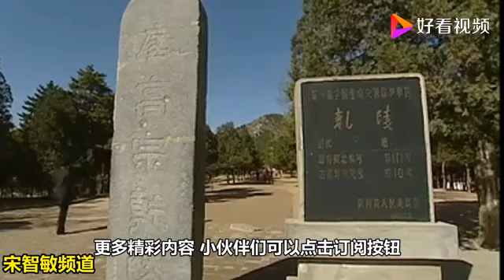为什么很多盗墓贼总比考古专家快一步？罗盘精准定位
为什么很多盗墓贼总比考古专家快一步？罗盘精准定位,本视频由宋智敏提供,648次播放,好看视频是由百度团队打造的集内涵和颜值于一身的专业短视频聚合平台